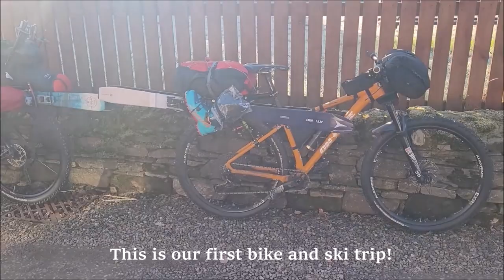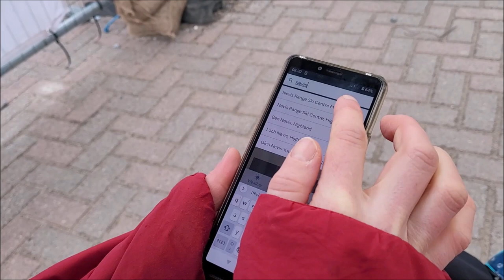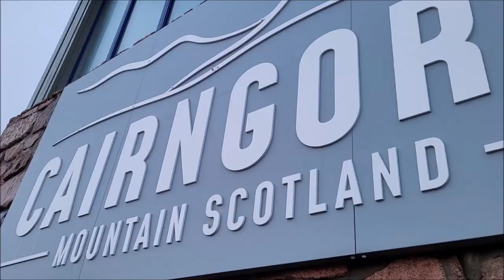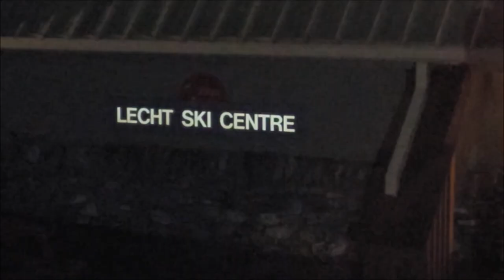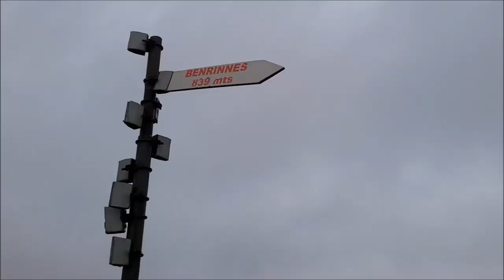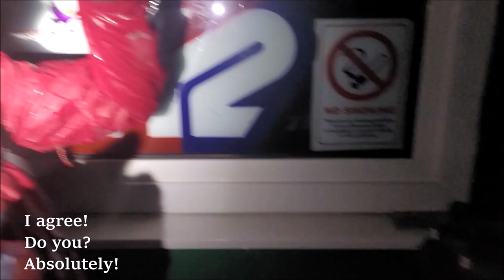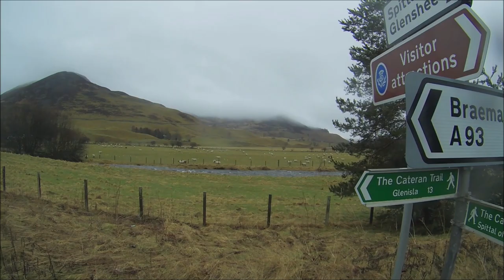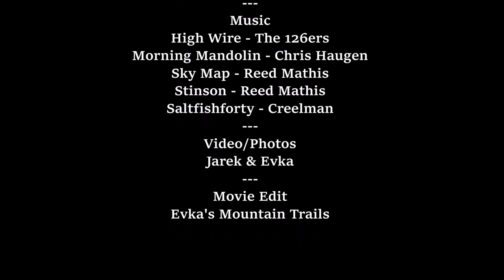Bike & Ski Expedition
This winter we decided to pack our ski touring kit, put in on the mountain bikes and cycle to each of the five Scottish ski centres. Loop of nearly 500 kilometres. The weather was wild, hardly the winter conditions we hoped for. But we kept going anyway.

Glencoe Mountain Resort
Nevis Range
The Cairngorm Mountain
Lecht 2090
Glenshee Ski Centre